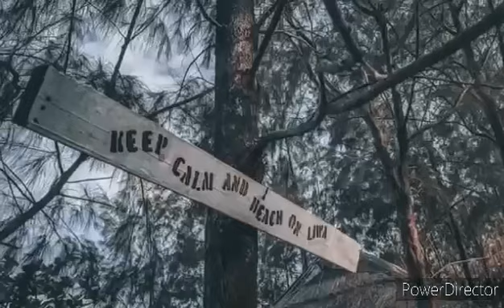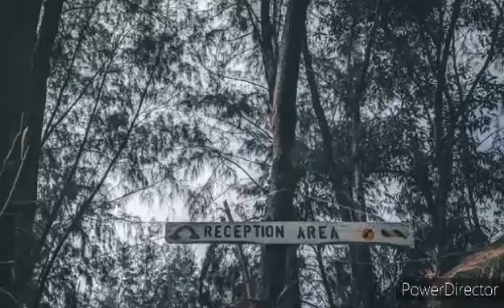Zambales Liwa San felipe/ summer getaway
photos credit to my sweet sister Joy-anne Galang Gomez.
summer get away of my family.March 2021